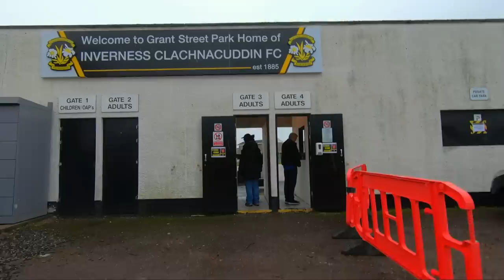Who ate all the pies? Clachnacuddin vs. Nairn Scottish Highland League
After many (many) years of thinking about attending an Inverness Clachnacuddin Highland League match, I finally make the trek north to the Highland capital. I had been looking forward to this for so long, and also looked forward to a football pie at half-time. Imagine my disappointment when, before the half-time break, my dreams were shattered.

Filmed January 2023 | Inverness, Scotland.